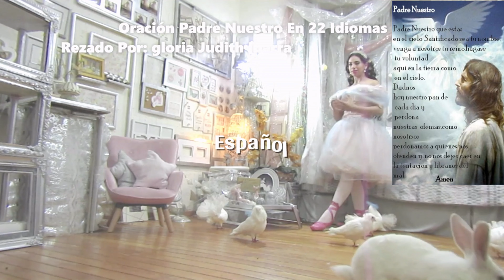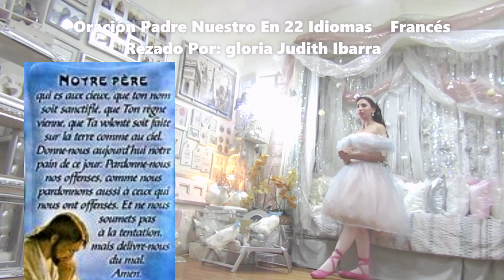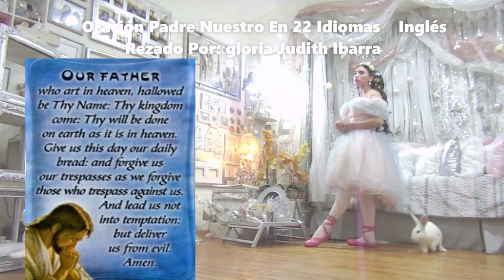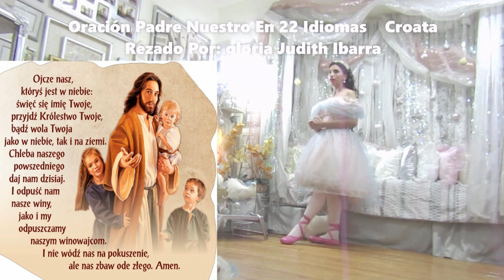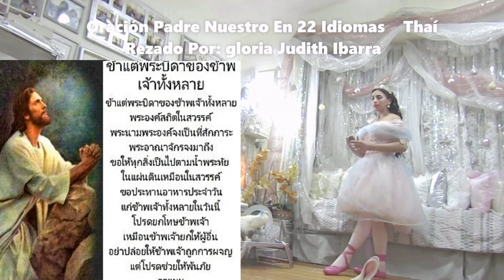El Padre Nuestro ~ En LATĺN ~ 22 Idiomas”•NUEVO • Padre Nuestro℗Multilenguaje🕊️.gloria judith Ibarra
gloria judith Oración.‟Padre Nuestro”En LATIN •22: Idiomas**(MULTILINGÜE) (ESPAÑOL ) (FRANCÉS ) (INGLÉS ) (RUSO) (CHINO MANDARÍN ) (ITALIANO) (ARAMAIC ) (CROATA ) (HÚNGARO ) (PORTUGUÉS ) (AMHÁRICO ) (GRIEGO ) (FILIPINO ) (GUARANÍ ) (ALEMÁN ) (JAPONÊS ) (SUAJILÍ ) (ÁRABE ) (CANTONÊS ) (HEBREO ) (THAÍ ) (LATÍN ) (MULTISUB ) (GLORIA JUDITH )*(22:00)**ÚH**FULLHDHQ(c)***LETRA: Padre Nuestro Que Estas En El Cielo Santificado Sea Tu Nombre, Venga a Nosotros Tu Reino, Hágase Tu Voluntad En La Tierra Como En El Cielo. Danos Hoy Nuestro Pan De Cada Día, Perdona Nuestras Ofensas Así Como Perdonamos a Los Que Nos Ofenden, No Nos Dejes Caer En Tentación y Líbranos Del Mal Amen.

          🙏💒🕊🕊(videoclip)🕊🕊(Oficial)
El ‟Padre Nuestro” es la oración! Por excelencia de los hijos de Dios**EL ‟PADRE NUESTRO” EN 22 DIFERENTES IDIOMAS‟MULTISUB”🕊🕊❤‟The Five Love Languages”❤.🕊🕊‟DEL PADRE NUESTRO”{‟DIVINA PROVIDENCIA”}°~{🕊}~°{‟AL ESPÍRITU SANTO”}**♪•**{PADRE NUESTRO}**♪•**(CANTADO Y RECITANDO )*♪•**(SUNG & RECITED) **🛐**•NUEVO VÍDEO MI•‟ORACIÓN ”•DE‟HOY”∼‟LIVE”*(22•)*(Languages) NUEVOPadreNuestroEnDiferentesIdiomasgloriajudith *🎓* VÍDEO WILD 💎💎💎💎💎•Familia• ℗2023 •A• Audio En Español..( y 22más ) •✔*~🕊Full©*?*NEW*🔴[•EN DIRECTO AHORA •]🔴( gloria judith•♪• ) ▴2023▴
00:00 Gloria Judith Ibarra. El Padre Nuestro En 22 Idiomas
00:17 En El Nombre Del Padre Del Hijo y Del Espíritu Santo Amen.
00:40 El Padre Nuestro En (ESPAÑOL)
01:15 El Padre Nuestro En (FRANCÉS)
01:59 El Padre Nuestro En (INGLÉS)
02:39 El Padre Nuestro En (RUSO)
03:21 El Padre Nuestro En (CHINO MANDARÍN)
04:00 El Padre Nuestro En (ITALIANO)
04:41 El Padre Nuestro En (ARAMAIC)
05:22 El Padre Nuestro En (CROATA)
06:01 El Padre Nuestro En (HÚNGARO)
06:55 El Padre Nuestro En (PORTUGUÉS)
07:43 El Padre Nuestro En (AMHÁRICO)
08:34 El Padre Nuestro En (GRIEGO)
09:13 El Padre Nuestro En (FILIPINO)
10:10 El Padre Nuestro En (GUARANÍ)
11:27 El Padre Nuestro En (ALEMÁN)
12:15 El Padre Nuestro En (JAPONÉS)
13:09 El Padre Nuestro En (SUAJILÍ)
13:49 El Padre Nuestro En (ÁRABE)
14:38 El Padre Nuestro En (CANTONÉS)
15:15 El Padre Nuestro En (HEBREO)
16:02 El Padre Nuestro En (THAÍ)
16:59 El Padre Nuestro En (LATÍN)
17:52 Canción (PADRE NUESTRO)
19:47 Canción (DIOS DONDE QUIERA ESTÁ)
20:38 Canción (EL ESPÍRITU DE DIOS ESTA EN ESTE LUGAR)
21:34 Canción (DIOS ESTA AQUÍ TAN CIERTO COMO EL AIRE QUE RESPIRO)
22:24 Congratulations (EL PADRE NUESTRO EN 22 IDIOMAS)
19: